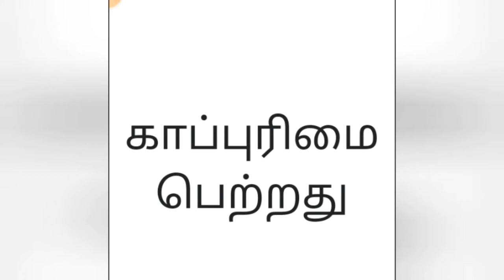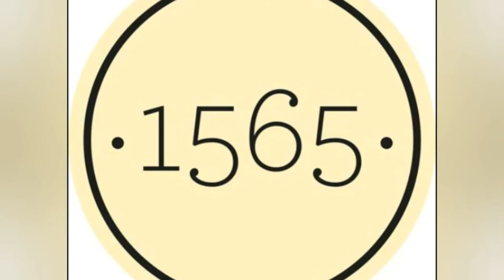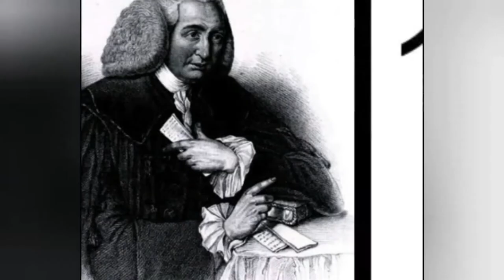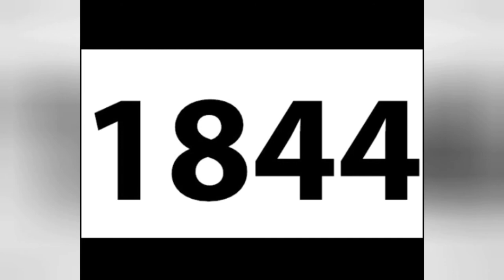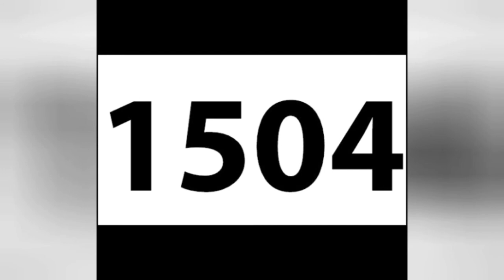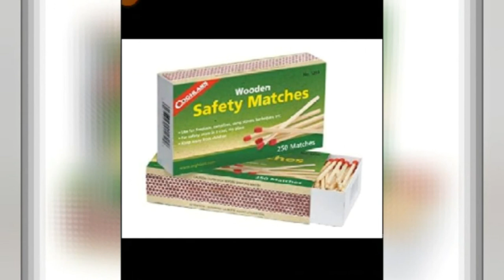INVENTIONS AND INVENTORS || PART - II || GK || VR MAD CREATIONS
Hello friends.
today I posted.
INVENTIONS AND INVENTORS.
PART - II.
GENERAL KNOWLEDGE.

AND COMMENT YOUR FAVOURITE INVENTIONS.